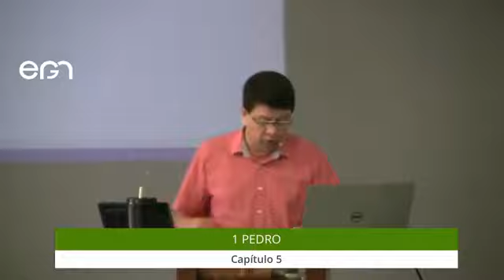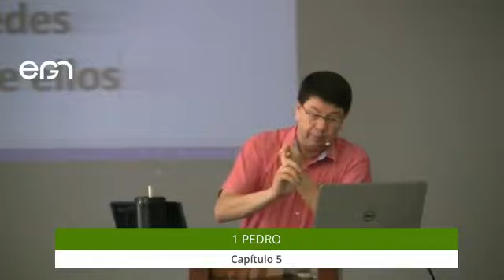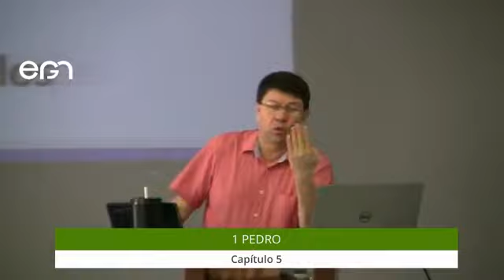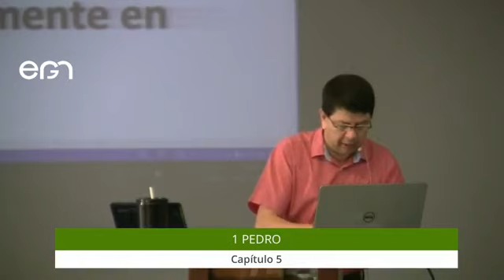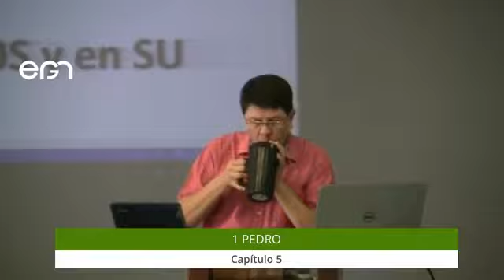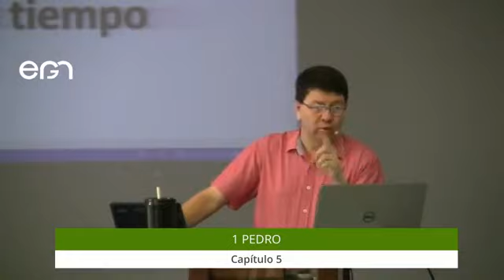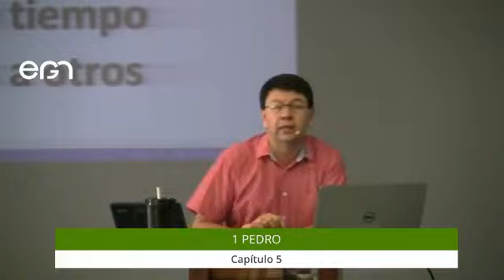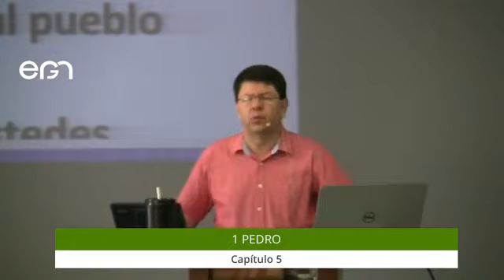Estudio Bíblico: 1 Pedro 5 - Pr. Freddy Romero